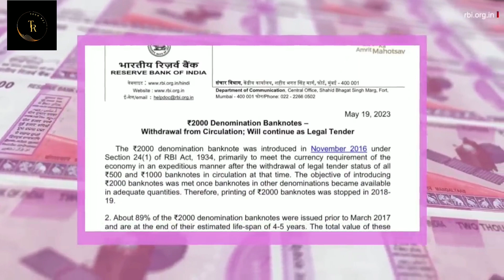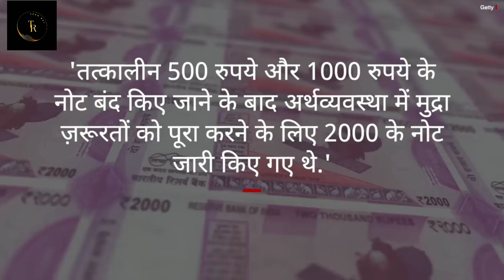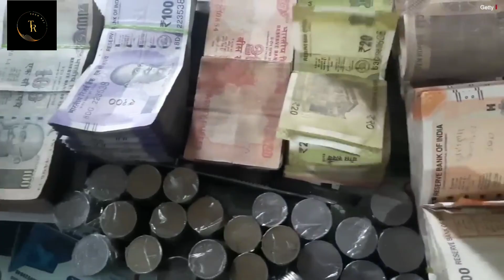2000 note band hone ki news 2000 Note Ban : दो हज़ार रुपये का नोट चलन से बाहर, अब आपको क्या करना है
भारतीय रिज़र्व बैंक ने 2000 रुपये के नोटों को सर्कुलेशन से बाहर करने का एलान किया है. शुक्रवार को जारी अपने बयान में आरबीआई ने कहा है कि ये नोट वैध रहेंगे और 30 सितंबर 2023 तक इन्हें बैंकों में जमा कराया जा सकता है. बयान में कहा गया है कि लोग 2000 के नोट अपने बैंक खाते में जमा कर सकते हैं या किसी भी बैंक की शाखा में जाकर अपने नोट बदल सकते हैं. हालांकि अपने बैंक खाते में जमा करने के लिए कोई सीमा नहीं तय की गई है और इस पर मौजूदा क़ानून ही लागू होंगे.

Get ready to be astounded by the latest news on the 2000 Note Ban that has taken the nation by storm! In this gripping video, we reveal the most astonishing details surrounding the sudden decision to demonetize the 2000 rupee notes.

Join us as we dive deep into the motivations, impacts, and controversies surrounding this unprecedented move. Uncover the hidden agenda behind the sudden disappearance of the 2000 rupee notes and its potential ramifications on the economy, businesses, and the common man.

Our expert panel of economists, financial analysts, and insiders provide valuable insights and thought-provoking theories about this shocking development.

Don't miss this exclusive video that delves into the mysteries and conspiracies surrounding the 2000 Note Ban.

Timestamps:
00:00 Introduction: The 2000 Note Ban - What You Need to Know
02:15 The Motivations Behind the Decision: Unraveling the Truth
05:42 Impact on Economy: How Businesses and Individuals are Affected
08:19 Controversies and Conspiracy Theories: Separating Fact from Fiction
11:35 Long-term Ramifications: Speculations and Predictions
14:50 Expert Panel Discussion: Insights from Leading Economists and Analysts
19:12 Conclusion: The Unveiling of the 2000 Note Ban Secrets

Stay informed and engaged with this captivating video that uncovers the shocking news surrounding the 2000 Note Ban.